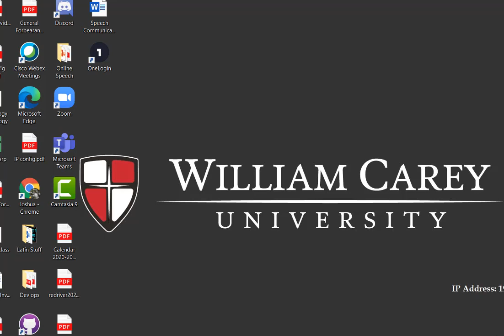Biz Comm Chapter 4a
Communication class